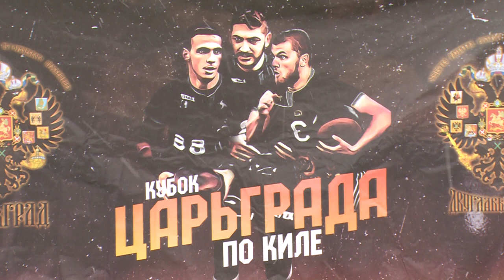В Кубке по киле сборная Щёлкова взяла «серебро»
В УСК «Подмосковье» прошел Первый Кубок России по киле. В нём сборная Щёлкова взяла «серебро».